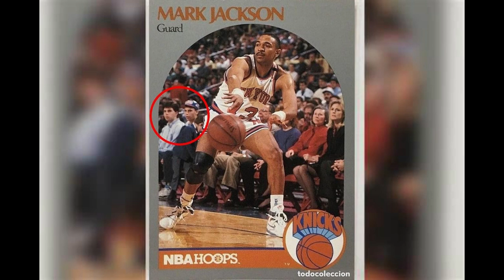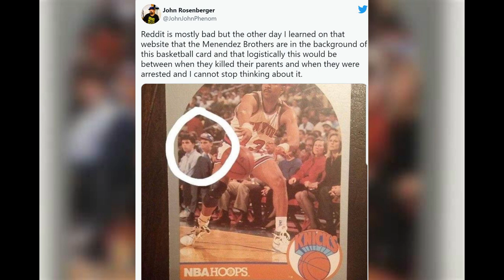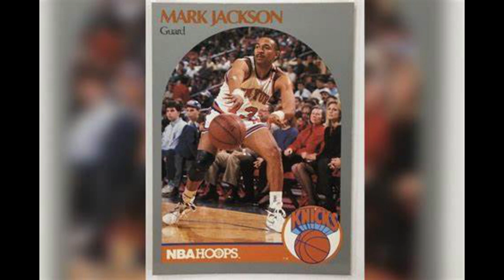Card Spotlight - 1990-1991 NBA Hoops Mark Jackson / Menendez Brothers - The History of the Card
The photo of this card was taken during the 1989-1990 season after Lyle and Erik Menenedez murdered their parents, but before they were arrested.  They went on months-long spending spree which included Knicks floor seats where they would be forever captured on Mark Jackson's 1990 Hoops card.